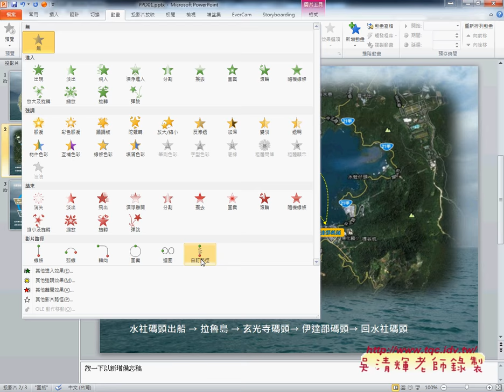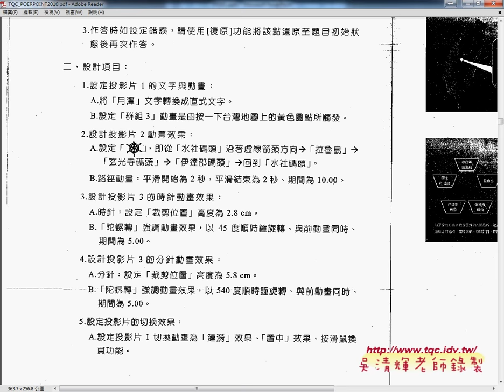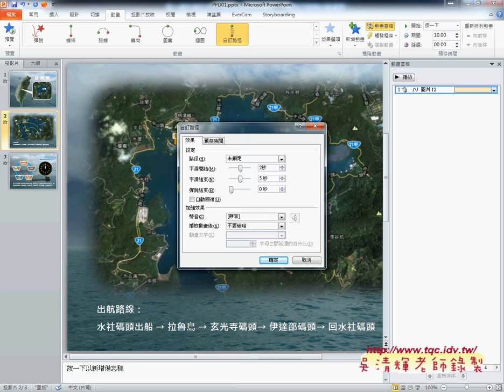04 證照簡報110題如何設計自訂路徑動畫效果